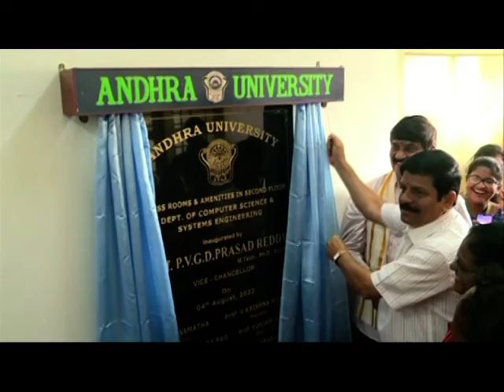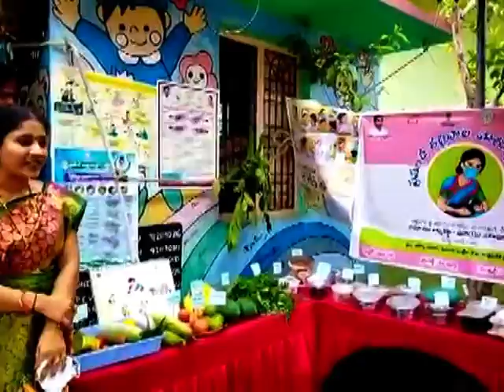SDV NEWS VIZAG 04 08 22 8pm